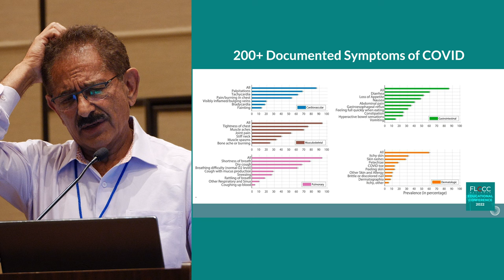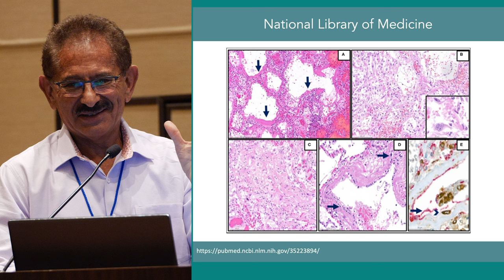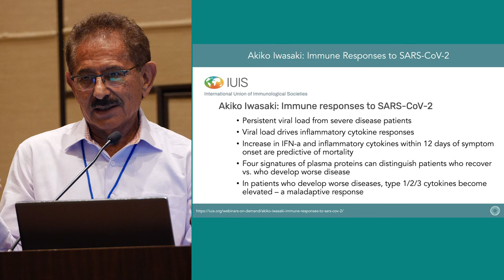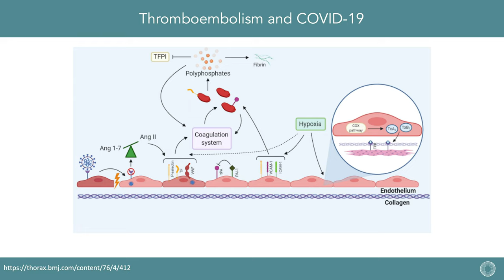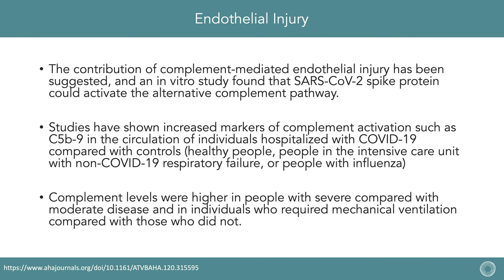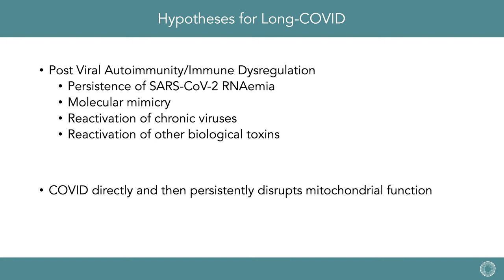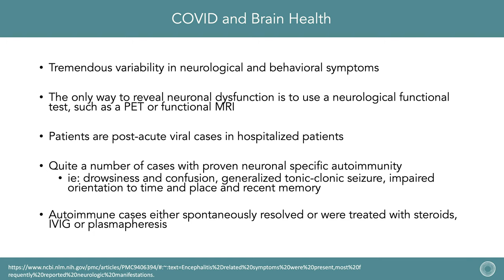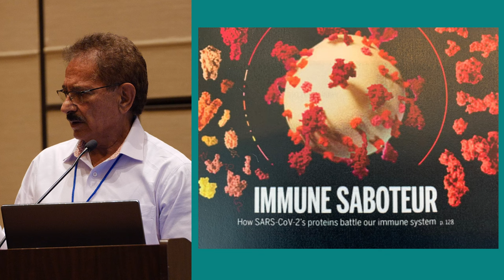Immune, Vascular and System Biology of COVID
Dr. Herskowitz Discusses Immune, Vascular and System Biology of COVID